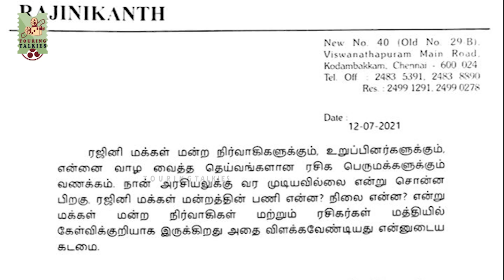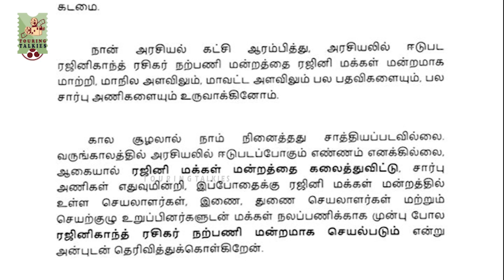ரஜினி மக்கள் மன்றம் கலைப்பு... ரஜினிகாந்த் அதிரடி அறிவிப்பு! Viral Cinema | Rajinikanth | Valimai